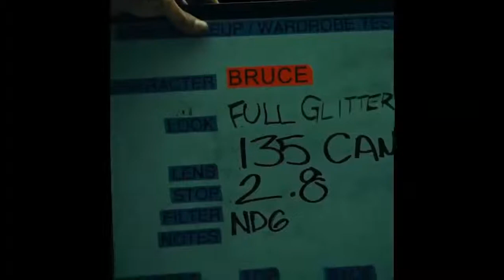The Batman (2021?) El nuevo Batman Confirmado es un Vampiro😪😪😪😪